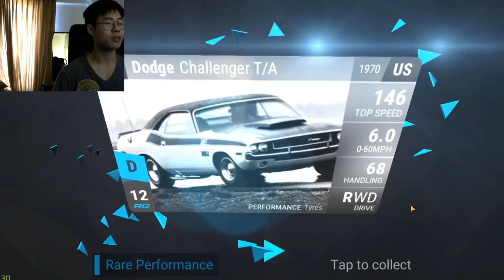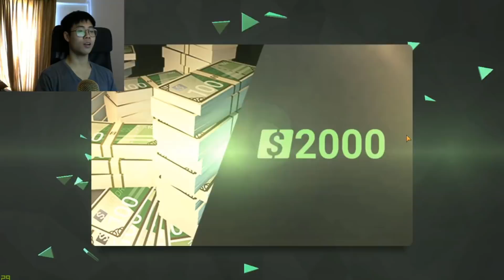OPENING CERAMICS!! | TOP DRIVES CHAMPIONSHIP GAMEPLAY! (OSAKA, JAPAN)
331